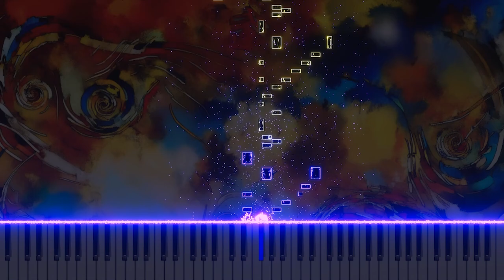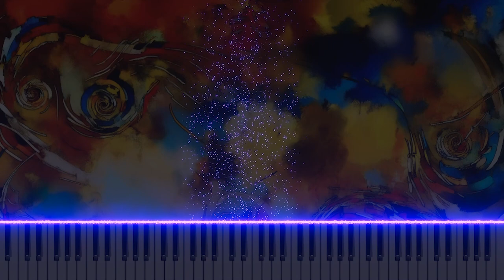Vivaldi's 'L'estro armonico' Op.3 No.3 in G RV310: 1.Allegro Piano version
This is a piano arrangement of Antonio Vivaldi's 'L'estro armonico,' Op.3 No.3 in G RV310, 1.Allegro. The piece explores the vibrancy and energy of classical music through the piano's lively and fast melodies. Experience Vivaldi's unique rhythms and brilliant melodies in a new piano rendition.